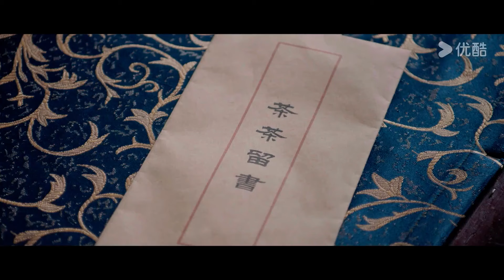ENGSUB【FULL】若要君不知 The Imposter EP24 | 丫鬟与阔少的甜蜜纠葛💖身份悬殊却相爱难分！ | 崔菁格/常斌 | 优酷宠爱频道 YOUKU ROMANCE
★以下地区观看正片请移步优酷国际版APP：印度尼西亚、中国台湾、新加坡、泰国、中国澳门、菲律宾、越南、中国香港、马来西亚。欢迎下载优酷国际版APP，不管您所处何地都能享受《若要君不知》全集多语种字幕噢，加入优酷国际版APP会员，更能抢先观看更多会员集数！

📺【若要君不知 The Imposter】代笔少女涂茶茶，为掩盖温家小姐与他人相好，不得不以温家小姐的名义代写情书，一来二去，却不想爱上了通信之人沈不言。为阻止温家老爷陷害沈不言，涂茶茶组建一个临时家庭冒充温府全家想劝退沈不言，没想到却误入反派温老爷设计的圈套之中，冒名顶替的身份让他们陷入一场杀身之祸。涂茶茶与沈不言及临时家庭携手完美演绎了一场“戏中戏”，掀开了一场惊天阴谋。
🤍主演：崔菁格 / 常斌 / 胡耘阁 / 邓诗韵 / 姚增强
🤍集数：24集

00:00 The International Website youku.tv is now available!
02:00 Download YOUKU International APP to get early access to the full show